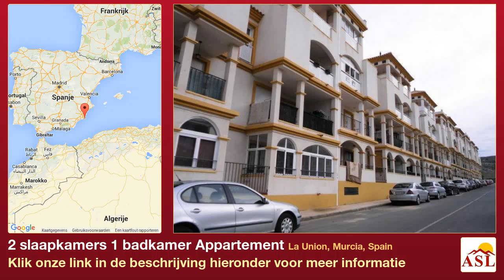2 slaapkamers 1 badkamer Appartement te Koop in La Union, Murcia, Spain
Meer informatie op Appartement te Koop in La Union, Murcia, Spain met 2 slaapkamer, 1 badkamer

Flat 82m ² distributed in 2 bedrooms, 1 bathroom and terrace, is located in a residential complex with community pool Ribera Golf urbanization that has all the services. Find out. Mar de crystal, ribera beach, 800 M from the beach 5 minute drive to La manga club resort.